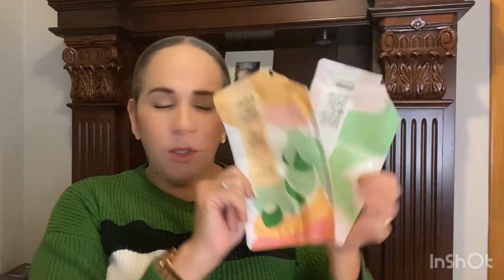MIS PRODUCTOS TERMINADOS NATURA 2023 /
Hola chicas aquí les dejo el video de mis productos terminados de natura 2023 espero les guste.

✨MIS REDES ✨